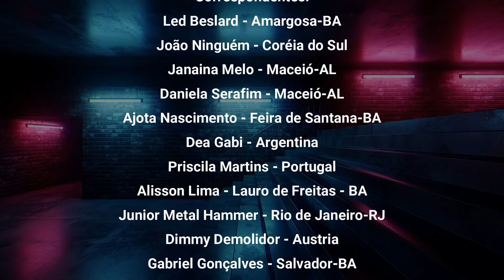(Corte) Reação - Diego Moraes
Entrevista com Diego Moraes, guitarrista e professor de música de Amargosa, produzida por Led Beslard, correspondente do programa Reação (TV Kirimurê).